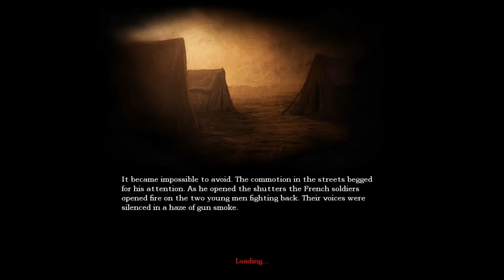AMNISEA EPISODE FOUR PART ONE SCEINCE GENIUES